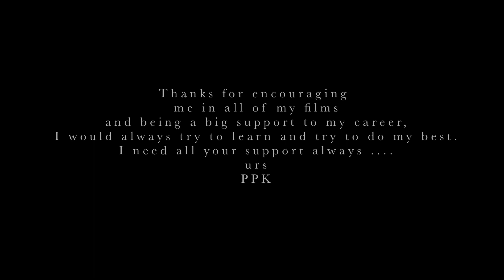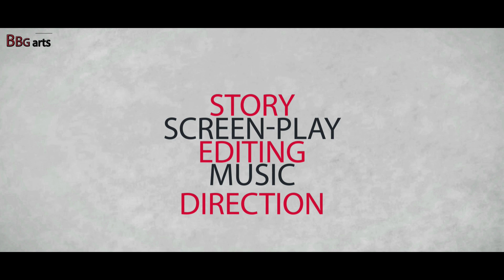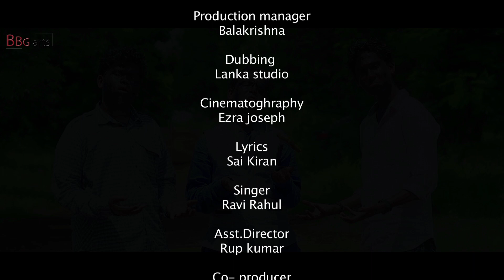3Rascals comedy short film A film by PPK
3 Rascals is a comedy entertainer short film by BBG arts Productions from Vijayawada, This is 4th project from BBG arts production, which was taken by PPK (Pratheek Prem Karan).
Movie running time is 21:06 min , with high quality of audio and video.